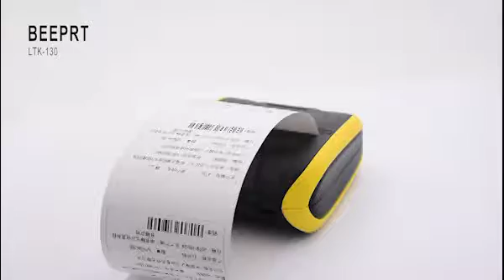Beeprt 3 inches portable label printer.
cheaper price and high quality,
Hard case, long standby time.
It can be used by couriers to print courier sheets.